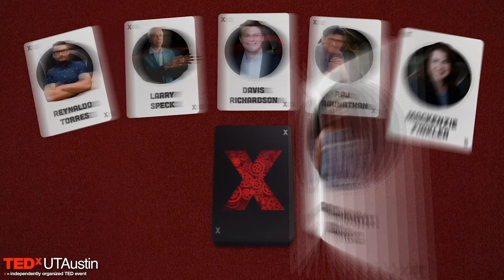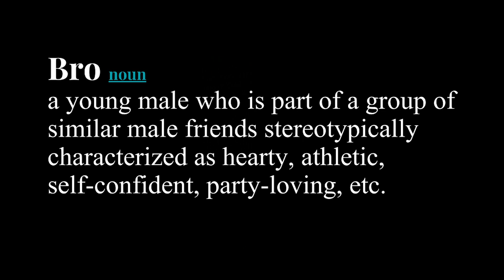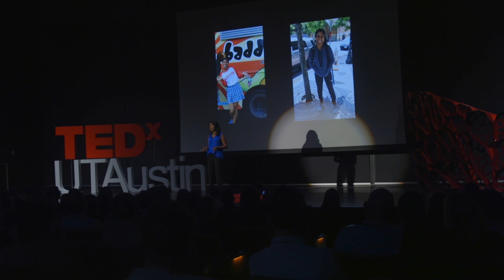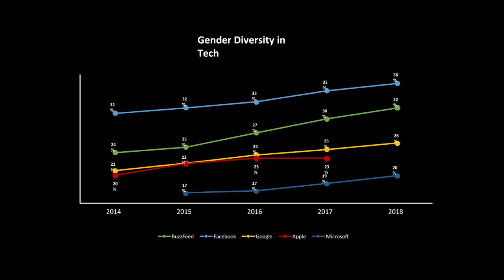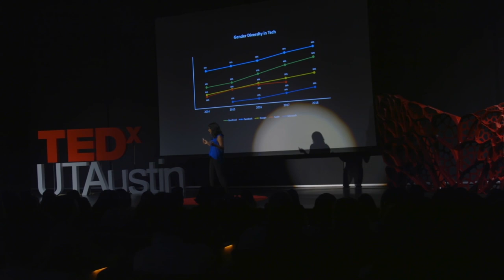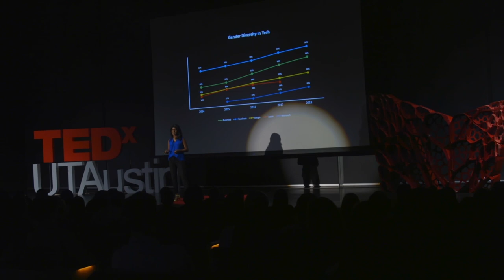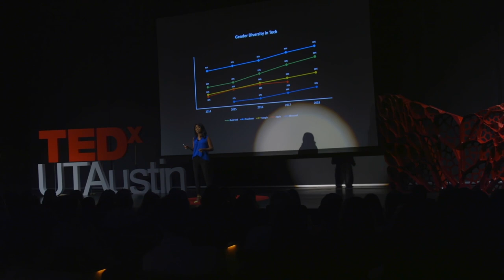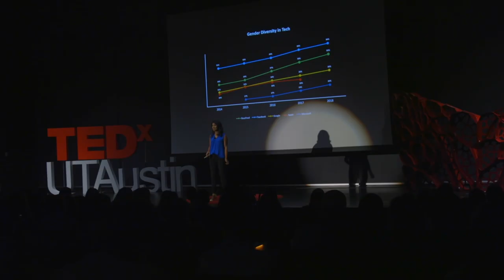What's Wrong with "What's up, bro?" | Aashima Garg | TEDxUTAustin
What does it mean to be a “bro,” particularly in male-dominated fields like tech? Many women push themselves to fit the mold of a “bro” to succeed in their career when “bros” are exactly the type of men they would avoid in their personal lives. Aashima has graduated with a degree in a major that has 12% female representation. She provides insights and recommendations to society from women who feel that they carry a guest pass to the boys club that is their major, field, or industry.

Thanking Driss Elmeloud (@iamdriss) for the opening gears animation reel.  What does it means to be a “bro,” particularly in male-dominated fields like tech? Many women push themselves to fit the mold of a “bro” to succeed in their career when “bros” are exactly the type of men they would avoid in their personal lives. Aashima has graduated with a degree in a major that has 12% female representation. She provides insights and recommendations to society from women who feel that they carry a guest pass to the boys club that is their major, field, or industry. This talk was given at a TEDx event using the TED conference format but independently organized by a local community.